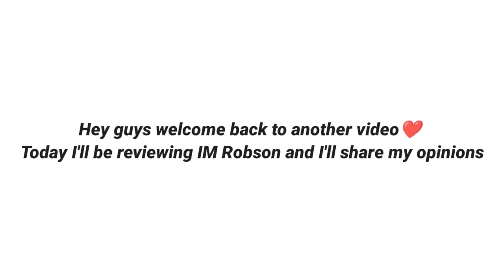A RARE TYPE OF PLAYER • 98 Rated Iconic Robson Short Review | Pes 2021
(if you are free please check my contents. I've really worked hard on every single videos. Any sort of suggestions and feedbacks would be appreciated)